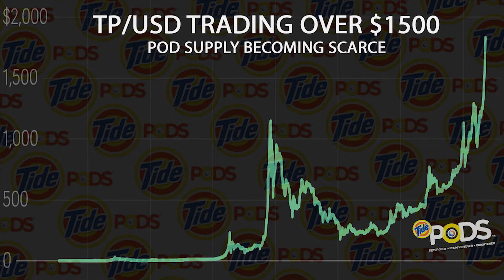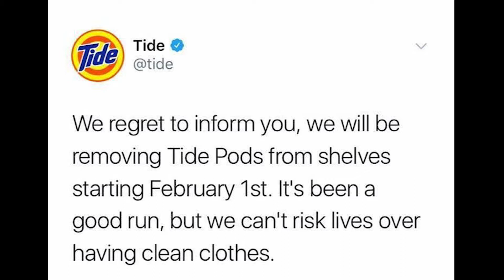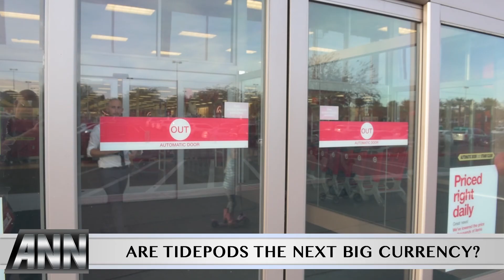Tide pod PRICE SOARING?? BITCOIN is DONE! Fake news.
Share the F out of this so we can make tide pods great again. Thanks so much!

Check out my Facebook page to see bonus content and get info about future video releases

Ari from Viking Multimedia was a huge help in the production of this video be sure to give his channel a look